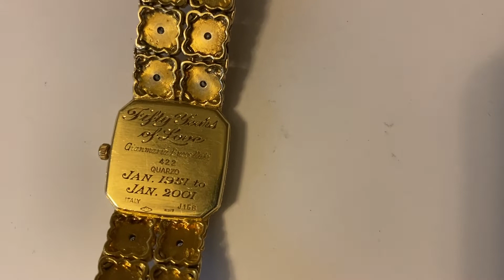Buccellati 18K Gold Diamond Wristwatch